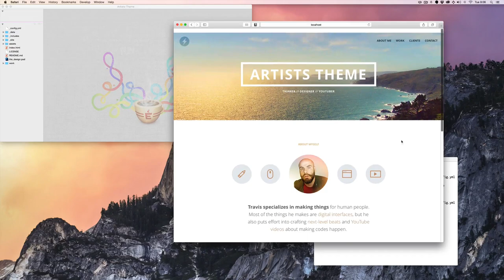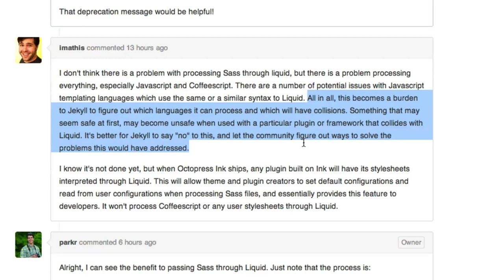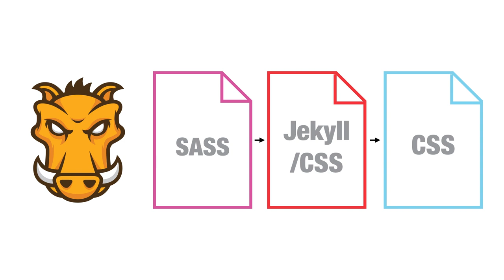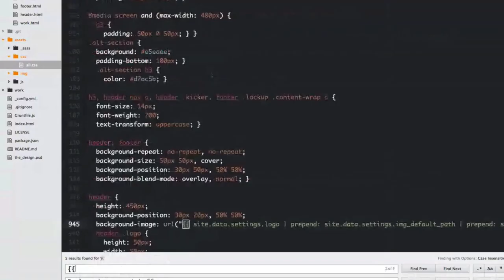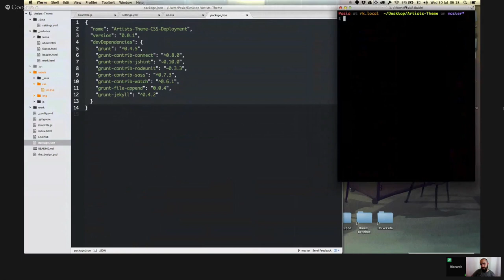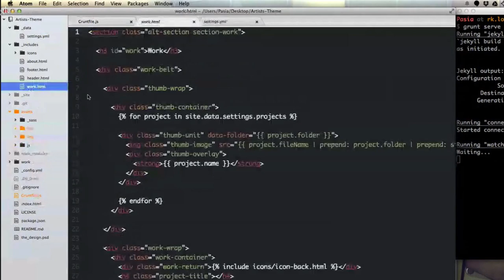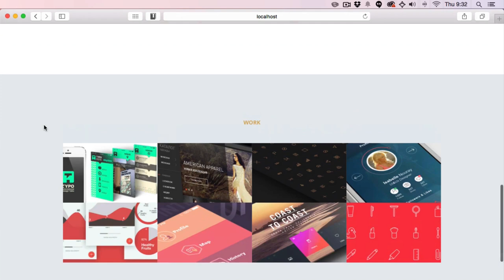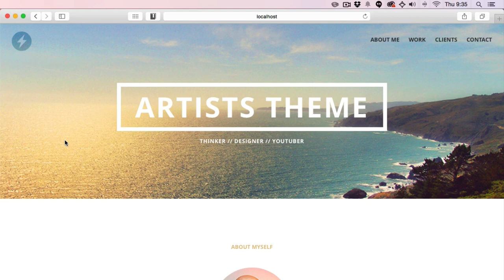How to Build a Responsive Website From Start to Finish - Grunt.js & Jekyll 2.2 Fix - Part13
Today we talk to Riccardo about making our project comparable with Jekyll 2.2 Using Grunt.js

DevTips is a YouTube show about web design and development.